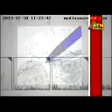Private University Part 1 (Shafiqur Rahman)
Finance and Business talk show - ATN Bangla